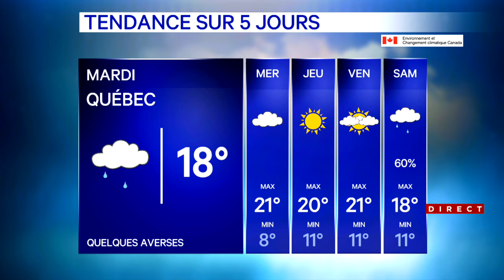Météo au Québec: la semaine débute avec des averses dans ces secteurs - explications 7h